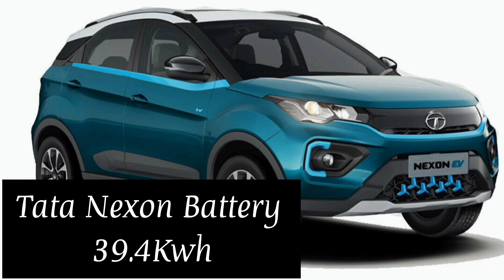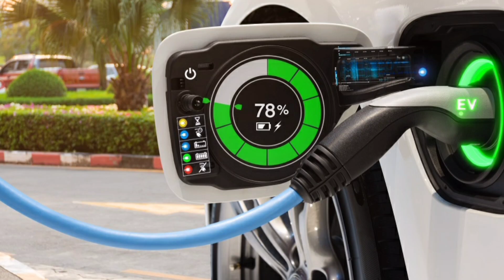Mahindra Xuv400 Electric SUV इसके लिए इंतजार करना पड़ेगा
Mahindra Xuv400 unveiled. It is based on Xuv300 with some changes. Is video me hmne Tata Nexon Electric car or Mahindra xuv400 ko compare Kiya hai or aapko bataya hai ki kese aap dono cars ki performance and design ko samjh sakte hain.

Mahindra xuv400 vs nexon ev
Nexon ev max
Nexon ev max vs xuv 400
Nexon vs xuv400
Tata nexon ev max
Xuv400 vs nexon ev max
mahindra xuv 400
mahindra xuv400
mahindra xuv400 ev
xuv400 electric car
xuv400 ev price in india
xuv400 launch date
xuv400 launch in india